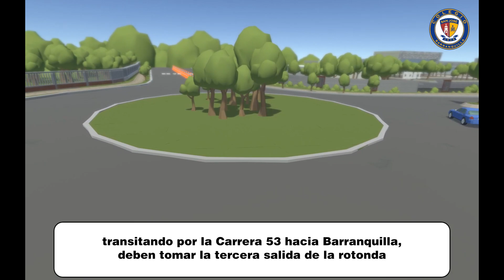Video de acceso vial - Ciclo I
Con el fin de continuar con la mejora de la fluidez en las vías internas del Colegio, y comprometidos con la seguridad de cada uno de los integrantes de la Comunidad Educativa, en el video mostramos el circuito que debe realizar los vehículos al momento del ingreso de los estudiantes de Ciclo I a la Institución.